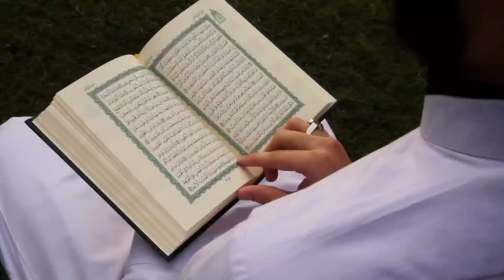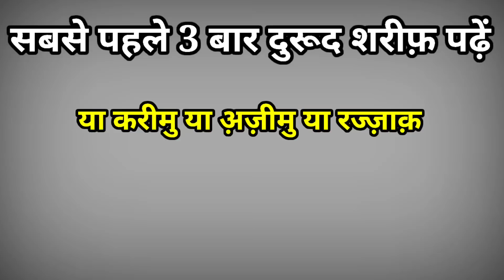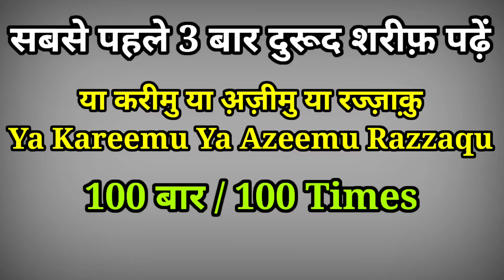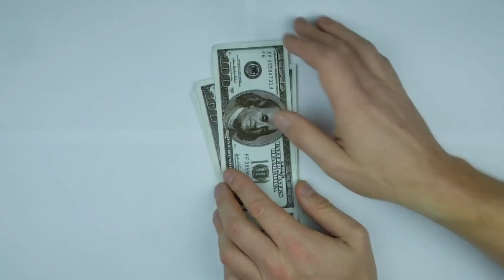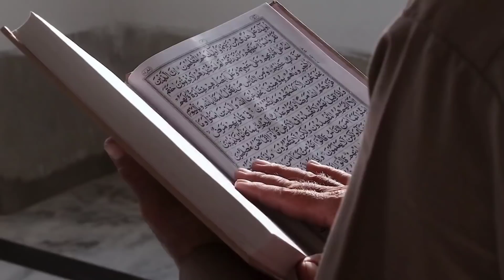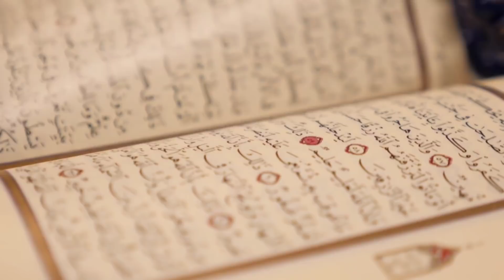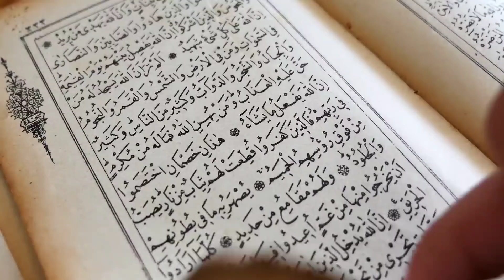एक हाथ से तस्बीह पढ़ें दूसरे हाथ में दूसरे हाथ में दौलत ही दौलत होगी | Dolat Ka Wazifa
एक हाथ से तस्बीह पढ़ें दूसरे हाथ में दूसरे हाथ में दौलत ही दौलत होगी
Rizwan Voice